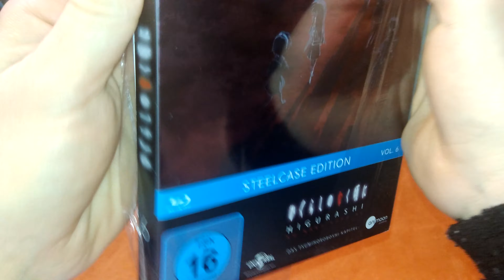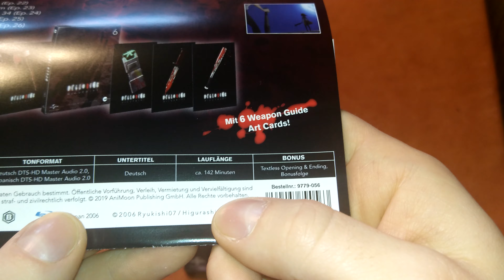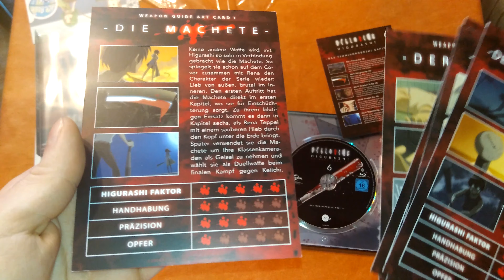Unboxing Higurashi no Naku Koro ni/When They Cry Volume 6 + 6 Weapon Guide Art Cards